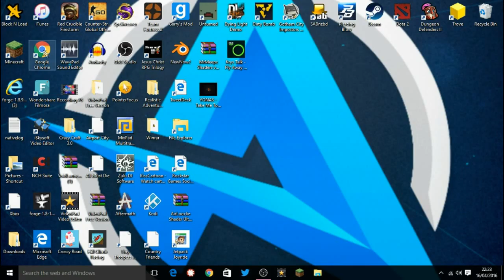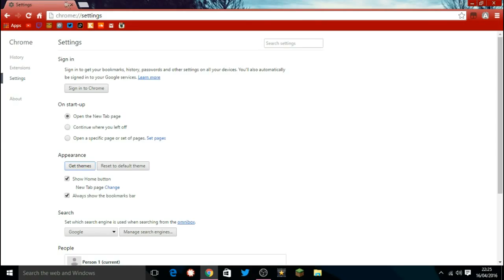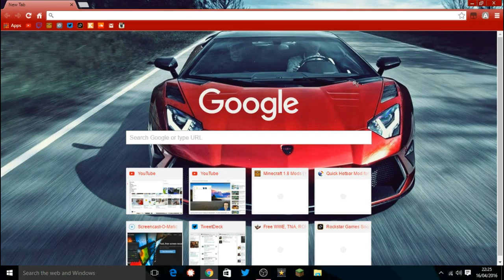How To Change Your Theme On Google Chrome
I hope u enjoy my tutorial